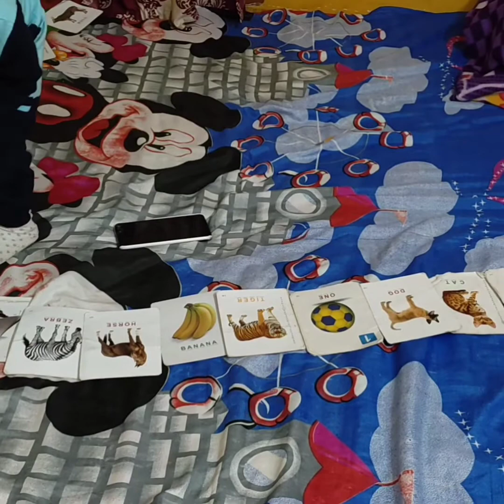Ajker din ta amra sobai ki vabe katha lam. How did we all spend this day?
How did we all spend this day?
How to make veg stew today
Ahaan's Channel.
Veg stew.
Helthy recipe.